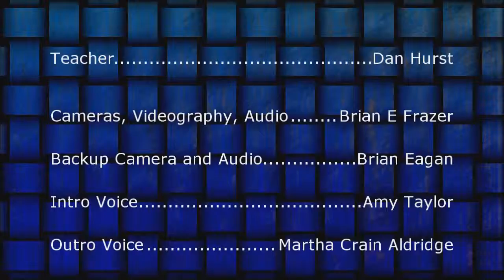Sent Into The World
Brother Dan on being Sanctified by The Word of God